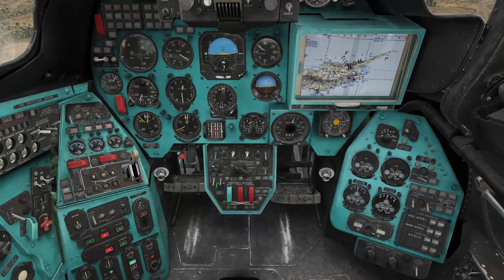DCS MI-24P HIND LES ROQUETTES NON GUIDEES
1 petit coup de main je dis merci :
Ma Config:
Processeur: Intel I5-6600K-3.5GHz
Carte Mère: Asus Z170-Pro Gaming
RAM: 32GO
Carte Graphique: Gainward Nvidia 1070 GTX  8GO
Clavier: Logitech G910
Ecran BenQ 32" incurvé
Joystick: Thrustmaster Hotas Warthog/3DRudder
VR: TrackIR Pro